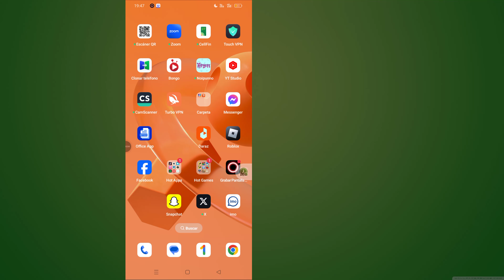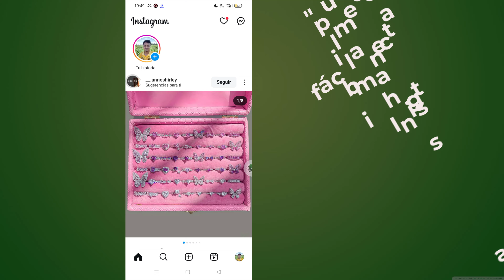Cómo añadir un fondo blanco con una imagen a una historia de Instagram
En este vídeo, te enseñaremos a crear historias de Instagram espectaculares añadiendo un fondo blanco con una imagen. Esta técnica es perfecta para mejorar tus imágenes y te permite mostrar tus fotos de forma limpia y elegante. Te guiaremos en cada paso, desde la selección de la imagen hasta el ajuste del fondo, para que puedas hacer que tus historias destaquen.

* ADVERTENCIA ANTIPIRACIÓN *

Este contenido es propiedad intelectual de Programmer Monir. Se prohíbe estrictamente cualquier reproducción, redistribución o re-carga no autorizada de este material. Se emprenderán acciones legales contra quienes violen los derechos de autor del siguiente material presentado. ¡Disfrútelo y manténgase conectado con nosotros!
--Copyright
@Programmer Monir
No publique parte o el video completo en ningún formato en otros canales de video.